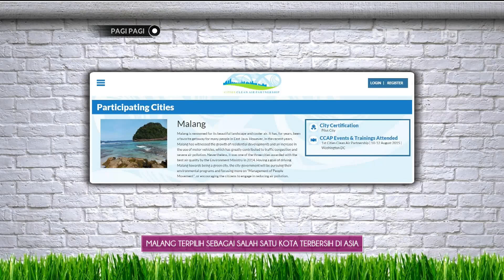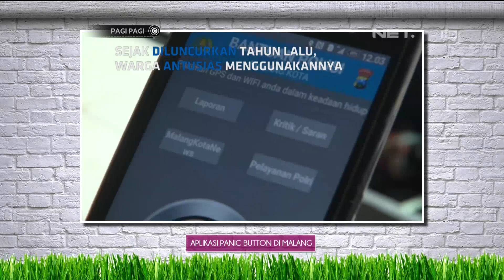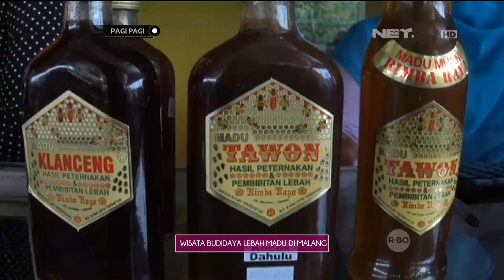Waaah Intip Keindahan Malang yang Sejuk Banget